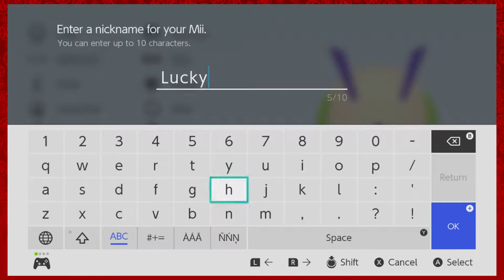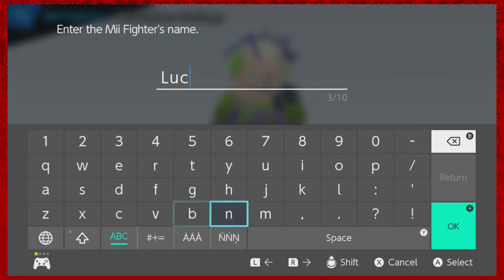Super Smash Bros. Ultimate: Making Our Secret Weapon - Rogues and Roleplayers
Welcome back to Rogues! We are preparing for our stream on Thursday with a little bit of Wadeling Creature Creations! We must build the ultimate fighting machine to bring into battle against our rivals Aggressive Combustion! They won't know what hit them!